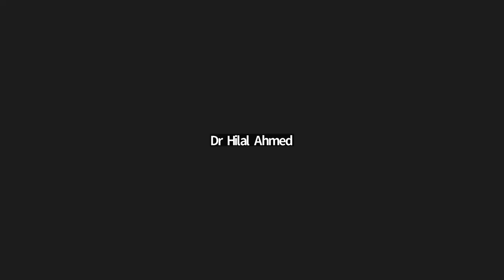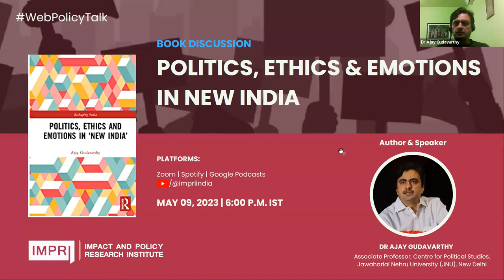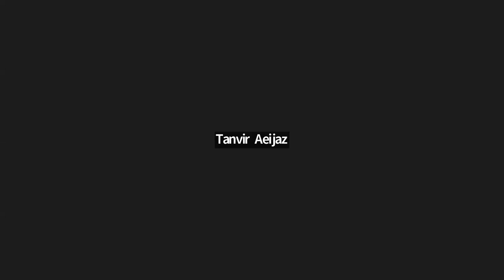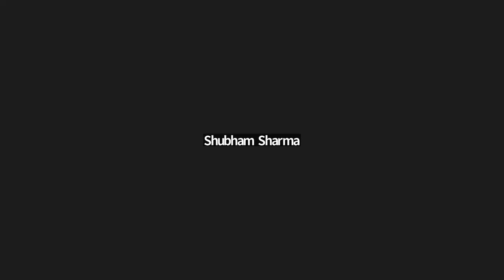Book Discussion | Politics, Ethics and Emotions in New India | IMPRI WebPolicyTalk HQ Video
Politics, Ethics, and Emotions in New India | Book Discussion | IMPRI WebPolicyTalk | HQ Video

IMPRI Center for Human Dignity and Development (CHDD), IMPRI Impact and Policy Research Institute, New Delhi invites you to an IMPRI WebPolicyTalk series

A Book Discussion on

Politics, Ethics, and Emotions in New India

Details of the WebPolicyTalk
Platforms: Zoom | Live at YouTube.com/@impriindia | Spotify | Google Podcasts

Program Experts

Chair: Ms Chinki Sinha, Author, Editor, Outlook India

Author and Speaker: Dr Ajay Gudavarthy, Associate Professor, Centre for Political Studies, Jawaharlal Nehru University, New Delhi

Special Remarks: Mr Tushar Arun Gandhi, President, Mahatma Gandhi Foundation

Panelist:
Dr Hilal Ahmed, Associate Professor, Centre for the Study of Developing Societies (CSDS), New Delhi

Prof Sukumar Muralidharan, Associate Professor and Associate Dean (Research), O.P. Jindal Global University, Sonipat

Mr Shubham Sharma, Phd Scholar, University of Connecticut, USA